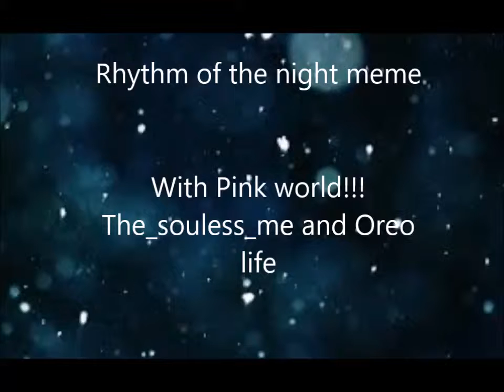Rhythm of the night meme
this took me ages to make and sorry if the character doesnt look like the way you wanted it to ;-;